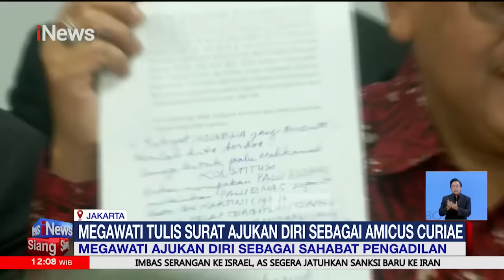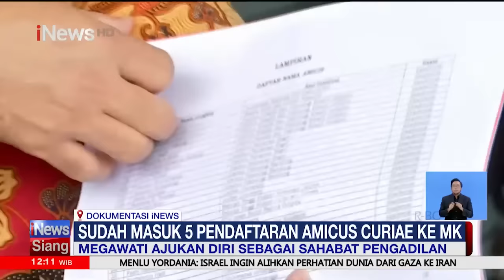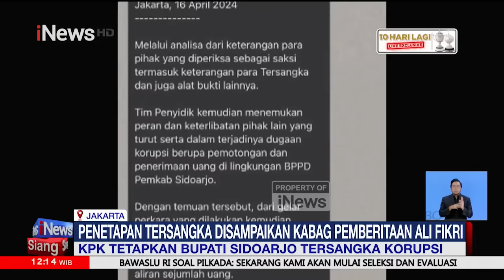FULL iNews Siang | 17 April 2024